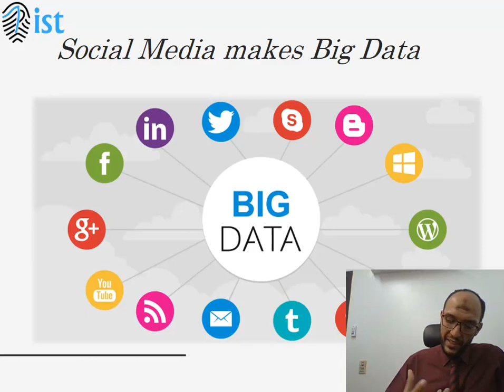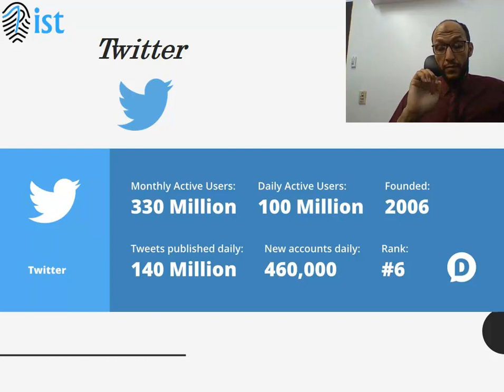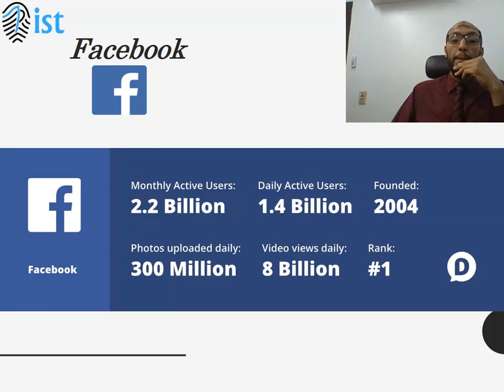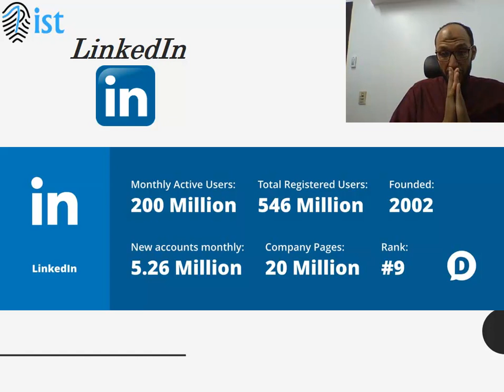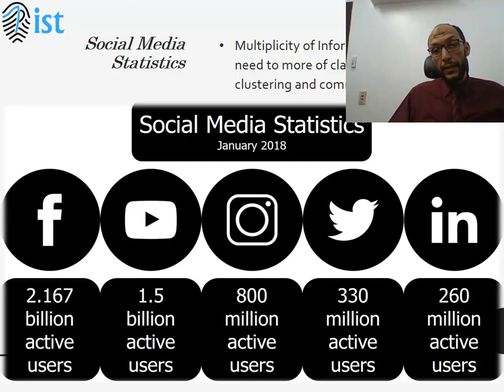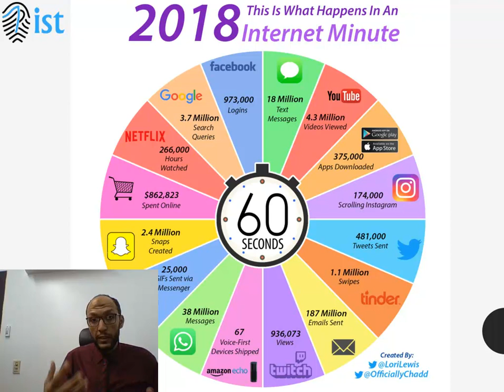2 Social Media Statistics makes Big Data إحصائيات عن مواقع التواصل الإجتماعى تعكس لماذا نحتاج لتطبيق